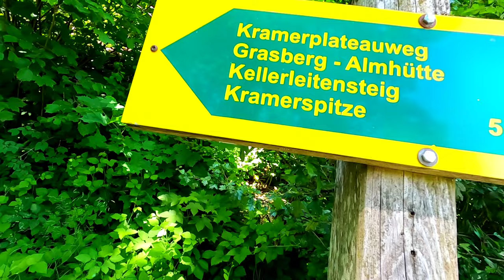Kramerspitz (1985m) - Der Von-Oben-Blick auf Garmisch-Partenkirchen [ohne Kommentar]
Der Juni ist der Monat, in dem man langsam größere Berge in Angriff nehmen kann, ohne auf Schnee zu treffen. So ging es am 04.06.22 zu einem etwas höheren Berg in der Nähe von München. Dem Kramerspitz mit 1985 Metern Höhe. Dieser liegt um Garmisch-Partenkirchen und ist auch gut vom Bahnhof zu Fuß zu erreichen.
So ging es auch für mich vom Bahnhof los. Bei schönem Wetter ging es den Berg hoch mit sehr schönen Blicken auf Garmisch. Vor allem gibt es auf dem Weg eine Plattform auf der man draufgehen kann und in die Tiefe schauen kann.
Zwischendurch wurde es schon sehr steil, sodass man müde wurde und der Weg dadurch anstrengender wurde.
In der Nähe zur Spitze gibt es dann sehr schöne Wege, in der man die Aussicht genießen kann und auch nicht mehr steil geht.
An der Spitze angekommen, hat man eine wunderschöne Aussicht auf die Berge und vor allem auf auf Garmisch.

Das Schöne an dieser Tour ist es, dass man eine Rundtour machen kann. So kann man einfach weiter geradeaus gehen und weiter die Wege mit den schönen Aussichten genießen.

Zusammenfassend ist es eine nicht so leichte Tour, aber eine echt Schöne. Vorallem rund um die Spitze.
Aber schaut euch am besten das Video selbst an, denn ein Bild sagt mehr als Tausend Worte.